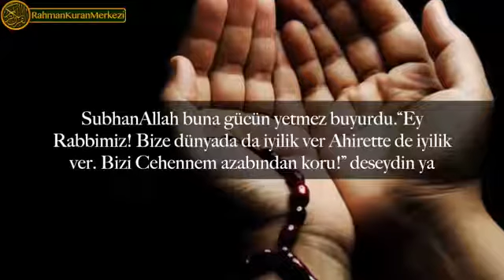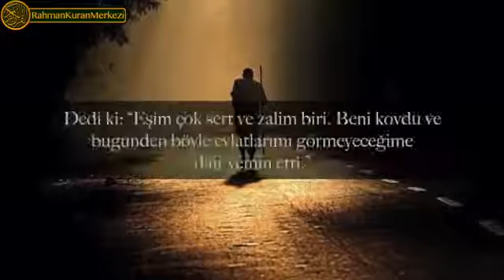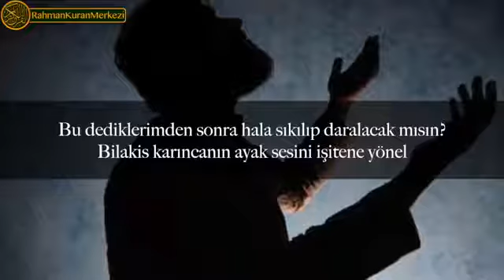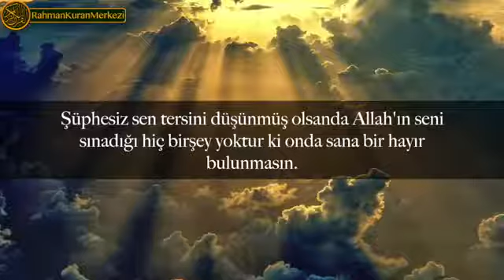Duaya icabet in harika örneği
Bu nasıl bir duadır ki hemen cevap verilir